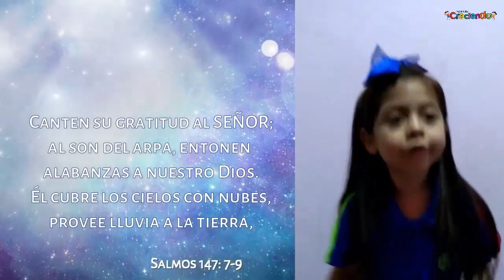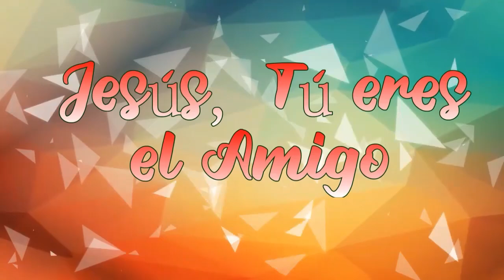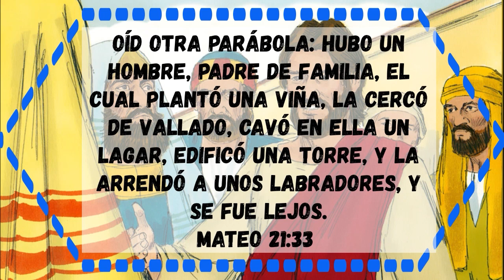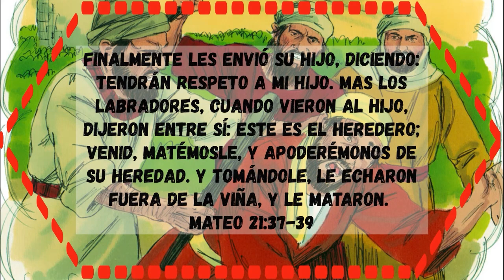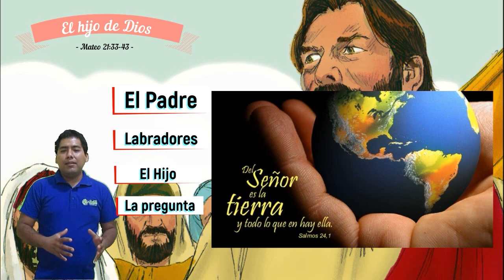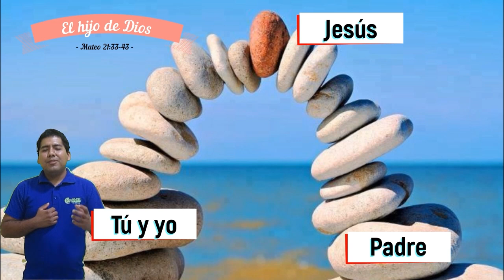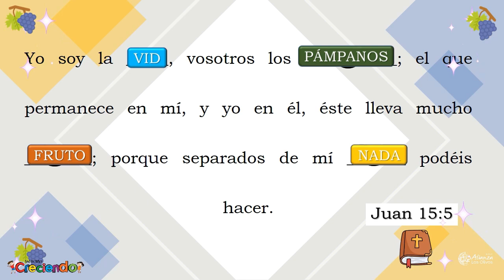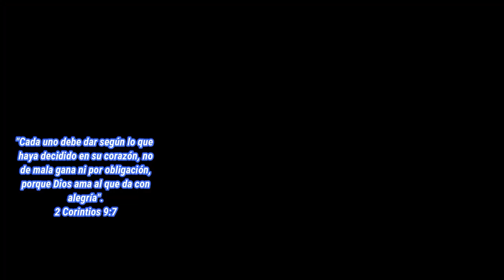Culto de Adoración